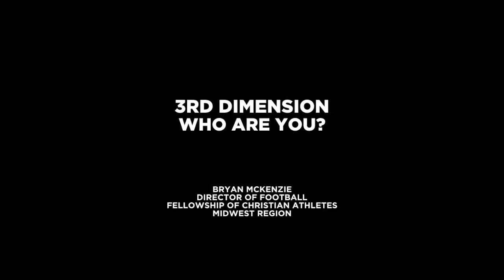On The GridIron 3rd Dimension Who Are You Bryan McKenzie Final